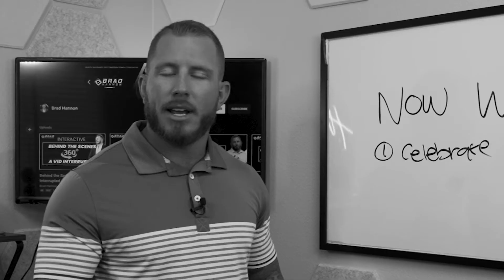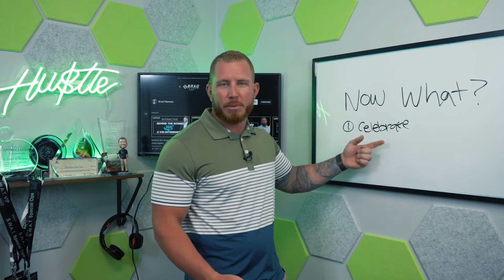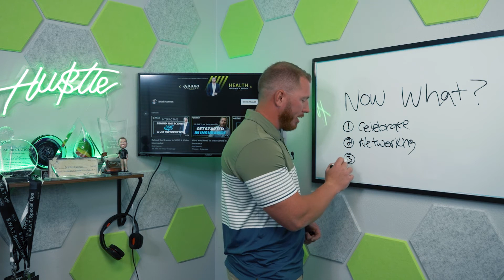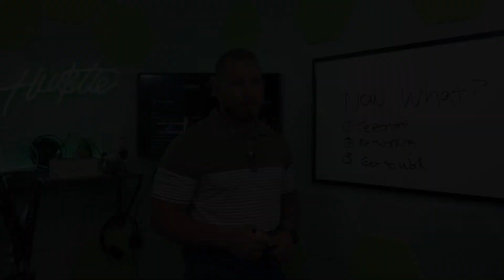You Got Your Health Insurance License...Now What?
Once you’ve earned you license to sell insurance, there is a natural inclination to breathe a sigh of relief.  In reality, it’s time to put it into action!  I’m going to go over 3 quick tips to get moving once you’ve received your insurance license.  Don’t hesitate, keep that momentum going!

If you want to know how to crush the first 30 seconds of a cold call, check out this video as well:

Now is the time to build your book of business and maximize your true potential in the insurance industry!

► If you are looking to get into the Health Insurance Sales Field, you can take a course, and save $100 by going to the link below, and using the Promo Code – HealthHustler
Link to the Course then, choose your state.

Bradley Hannon has sold over $1,000,000 in Annual Premiums every year for the last five years. He is an expert in the insurance field and knows the ropes for being a successful agent. Brad has trained many Health, Life, and FE agents and brokers to utilize and maximize their full potential in this industry. Be a part of the Health Insurance Hu$tler Movement!